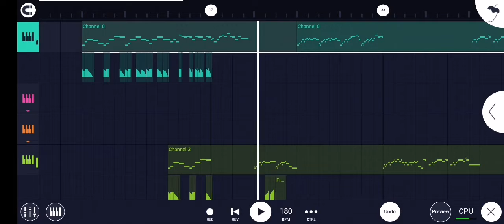Other Side FLM Preview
OG MIDI By Yoosuf Meekail